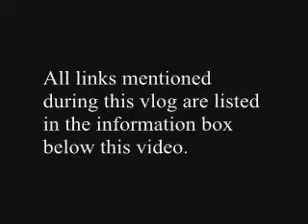Kishaz Talks Indie Authors & Marketing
Indie author, Lakisha Spletzer talks marketing, branding, social media and more. Here is a list of the websites mentioned during the vlog.